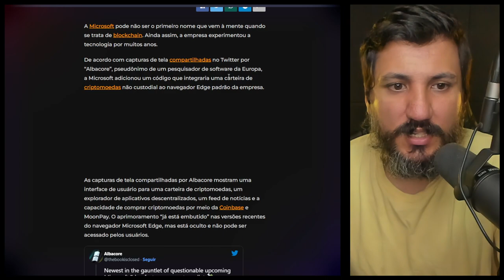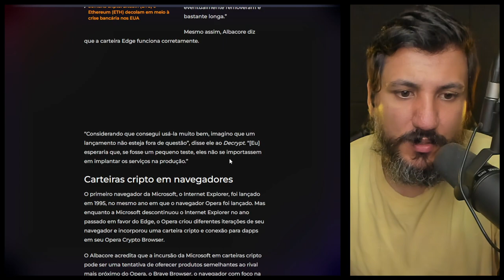MICROSOFT QUER LANÇAR CARTEIRA DE CRIPTOMOEDAS!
Microsoft testa integrar uma carteira de criptomoedas ao navegador Edge.
Os recursos inéditos sugerem que a gigante da tecnologia está considerando uma mudança mais profunda para a Web3